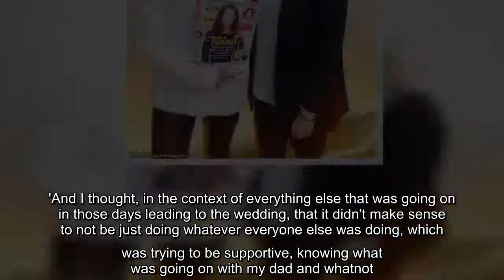Meghan Markle posed with a Kate Middleton magazine cover two years BEFORE she met Prince Harry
A photograph showing Meghan Markle posing with a magazine that featured Kate Middleton on the cover in 2014 has resurfaced for the first time since The Duchess of Sussex quit the royal family.In the snap, which was taken two years before Meghan met Prince Harry, the former actress is seen beaming as she holds a copy of Irish U Magazine and stands next to its deputy editor Denise Cash, with the publication emblazoned with a headline which incorrectly states that Kate Middleton was pregnant with twins. The Duchess of Sussex was working as an actress on Suits at the time, and had contributed to the magazine she was holding, reportedly writing about sunglasses. It came four years before the sister-in-laws would go on to 'fall out' with Meghan explosively claiming that Kate 'made her cry' over a fallout about bridesmaids dresses in her bombshell Oprah interview in March.    It was also five years before Meghan would go-on to be the first guest-editor of the September issue of Vogue.It's not ...